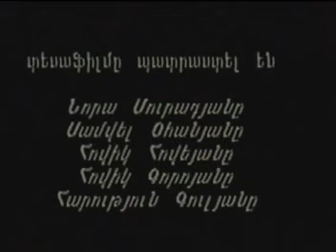Цветана Паскалева-Tsvetana Paskaleva part 4